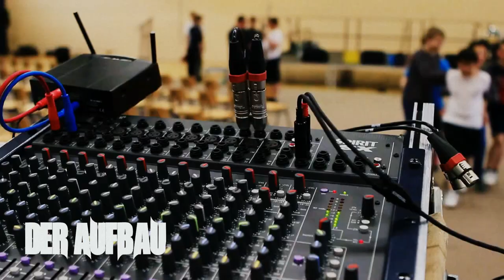Werner Night an der Werner-von-Siemens-Realschule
Die Werner Night der WvS Realschule Erlangen am Mittwoch, den 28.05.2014. Diesen tollen Abend haben wir dem Organisator Wolfram Johannes Brüggemann.